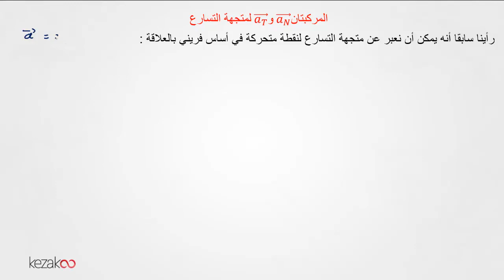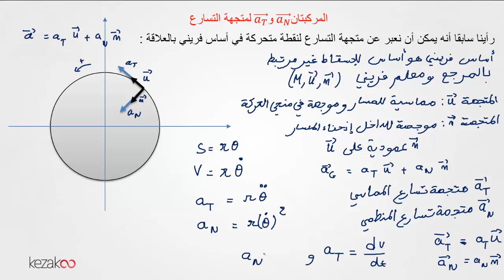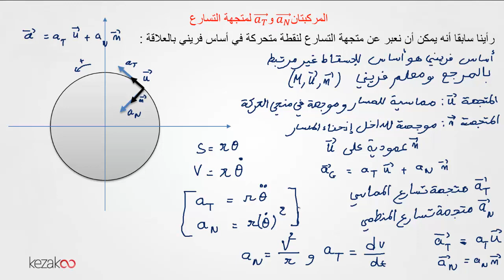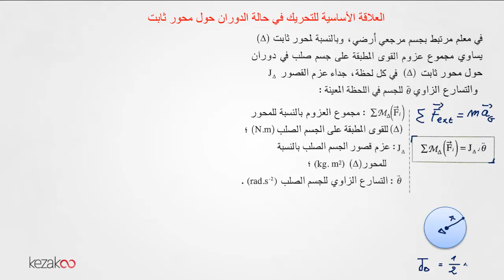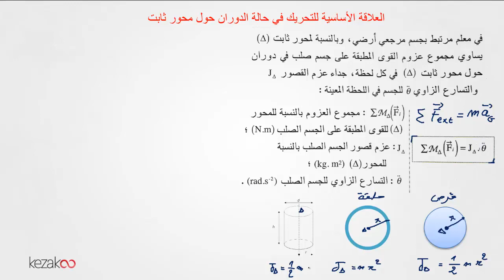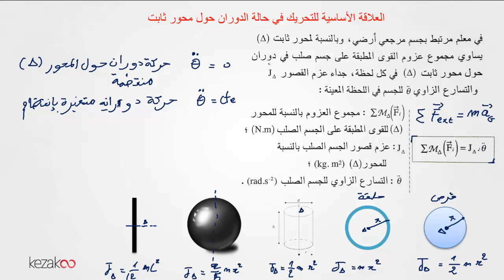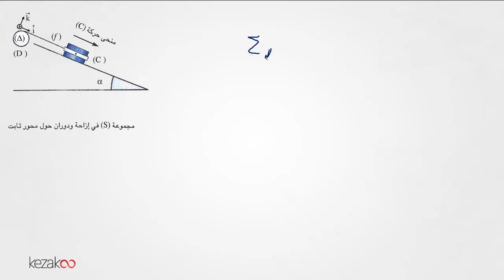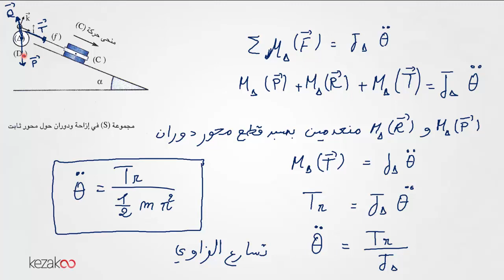الثانية باك علوم فيزيائية| الميكانيك حركة دوران جسم صلب حول محور ثابت الجزء الثاني من شرح الدرس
رابط الدرس
هذا الفيديو يخص تلاميذ السنة ثانية باكالوريا  و يتضمن شرح درس  الميكانيك حركة دوران
 جسم صلب حول محور ثابت/الجزء الثاني
.نعتمد في دروس علوم فيزيائية  ثانية  باك على تقديم شرح مبسط يمكن التلميذ من التحضير القبلي للامتحان
لاشتراك مع قناتنا، اضغطوا على الرابط التالي :